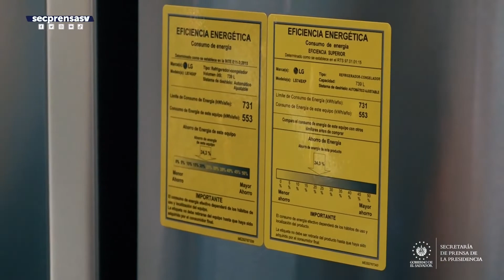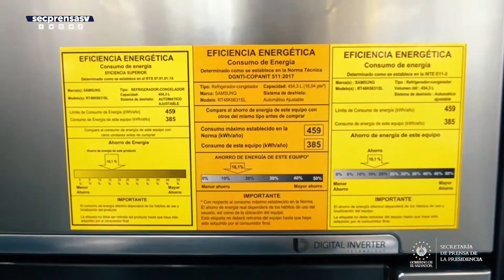GOES verifica etiquetado de eficiencia energética de electrodomésticos en Santa Ana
PlanNavidad2021 || El presidente de la Defensoría del Consumidor, Ricardo Salazar, realizó inspecciones en diferentes comercios a fin de garantizar a los consumidores la adquisición justa en precio, peso y calidad de productos.